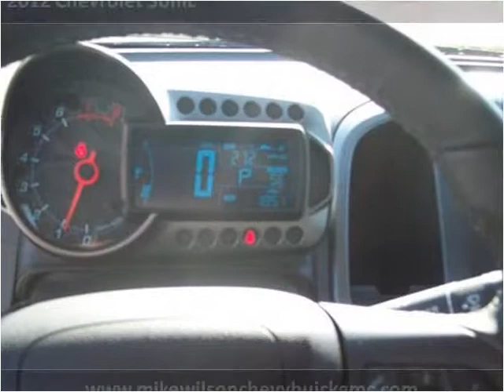2012 Chevrolet Sonic New Cars Winchester KY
This 2012 Chevrolet Sonic is available from Mike Wilson Chevrolet Buick GMC.